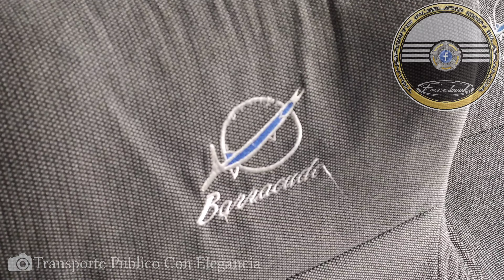249 Velosiba. Allison